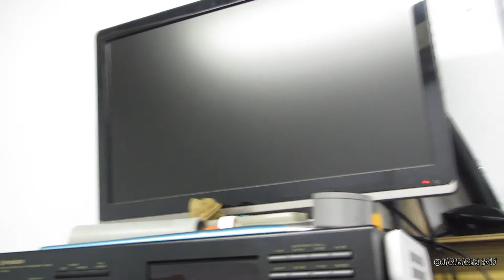Neue Anlage 27. Teil Am Rande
Deze week ben ik bezig geweest met de baandam rond om Sauna Charlotte en met de rechter rand welke om de baan komt als afscheiding van mijn baan.